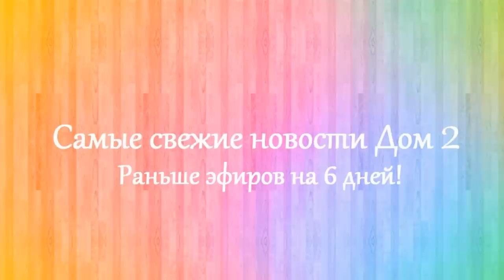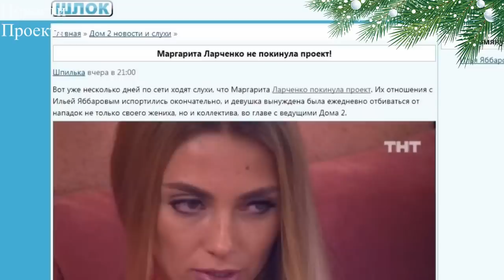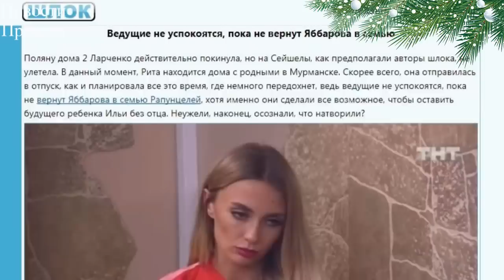Дом 2 новости 15 января 2019 (15.01.2019) Раньше эфира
Новости Дом 2 15 января 2019. Последние слухи дом 2.

Дом 2 последняя серия новостей. Дом 2 15 января 2019. Если вы смотрите свежие серии дома 2, то вам будут интересны dom 2 novosti дом 2 новости и слухи. Дом 2 сегодня 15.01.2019. На канале выходят новости реалити-шоу дом 2 на 6 дней раньше эфира. Расскажу вам и дом 2 слухи, а так же о нынешних и бывших участниках шоу дом 2. Немаловажную роль в моих новостях играют ведущие Ольга Бузова и Ксения Бородина.